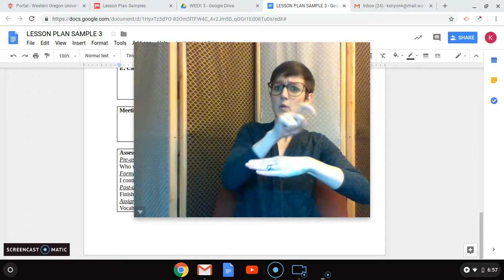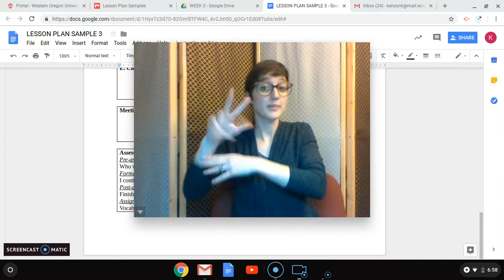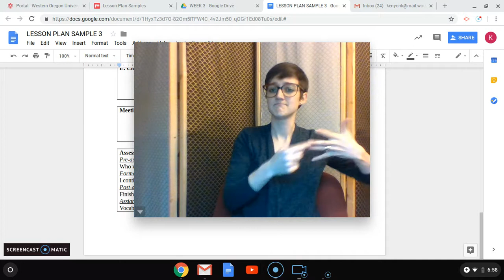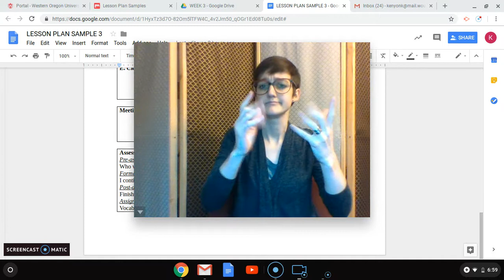Lesson Plan Walk Through Part II